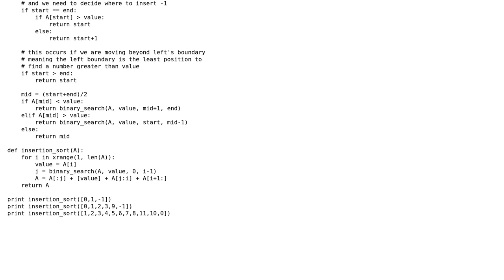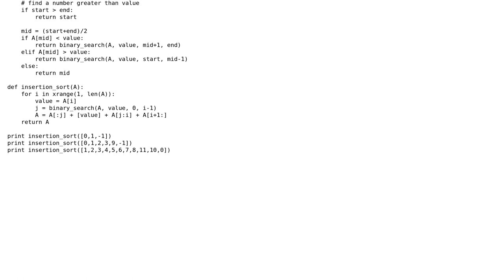Code Review: Insertion sort with binary search in Python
With thanks & praise to God, and with thanks to the many people who have made this project possible! | Content (except music & images) licensed under CC BY-SA | Music | Images & others | With thanks to user Jamal user Gareth Rees user CppLearner and the Stack Exchange Network Trademarks are property of their respective owners. You are responsible for your own actions.